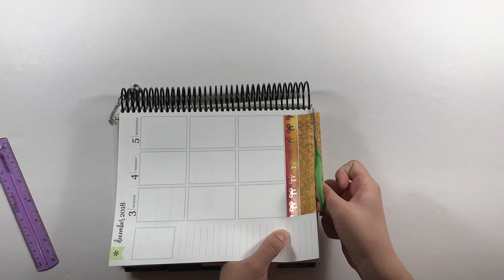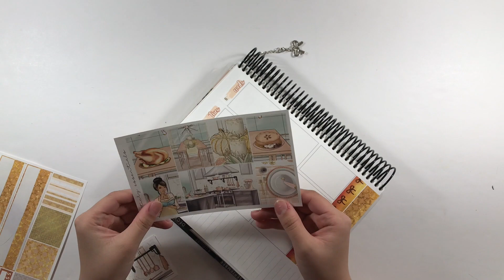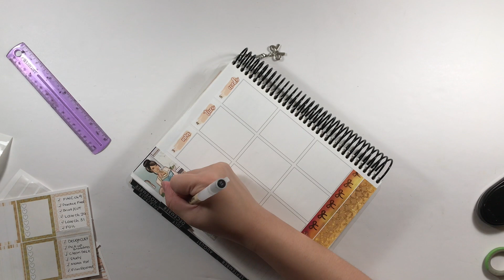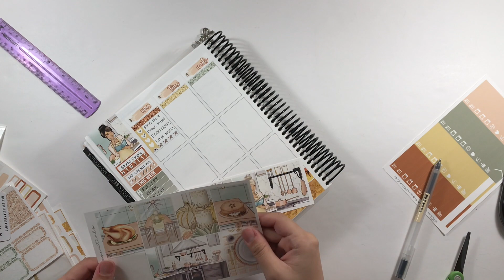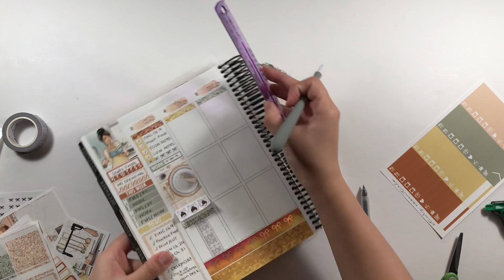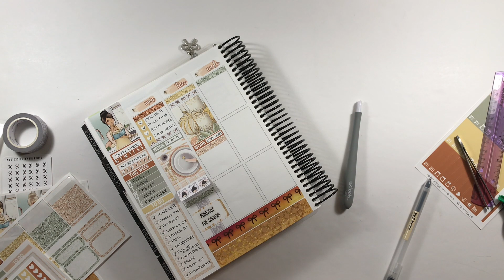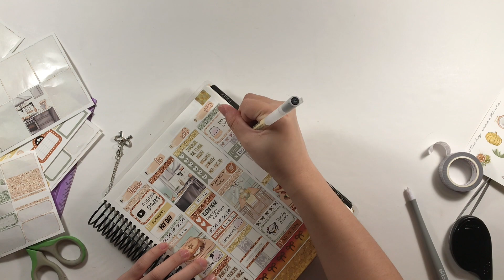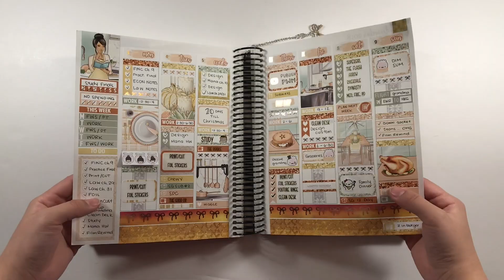PWM // EC // Autumn (SPC)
Etsy.com/shop/okplans

Personal Instagram: @Kimberlyho224
Shop Instagram: @Ok_Plans
Planner Instagram: @PlanwithOkplans

Sticker Favorites:
Planning Choco

JeseniaPrintables — Inserts

Shoprosecoloreddaze.com

Pumpkin Paper co

KPL Plans
The Glam Planner

Aria’s Daydream

Chic Street Stickers